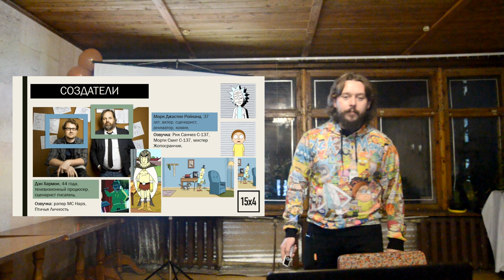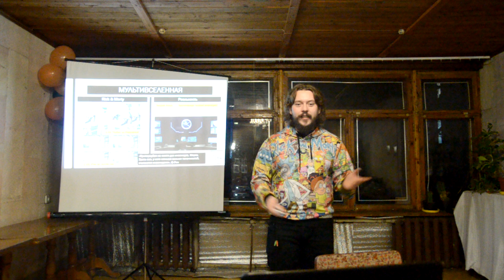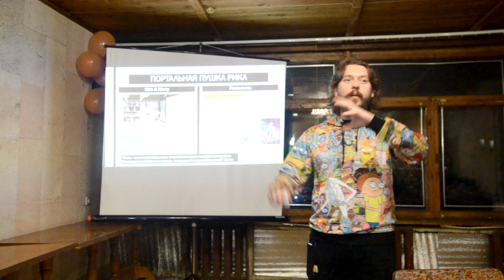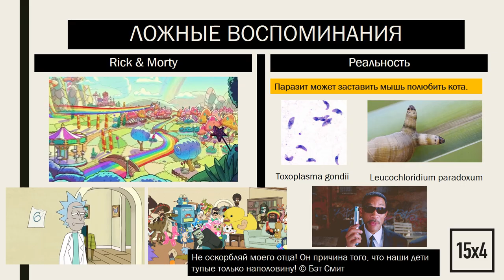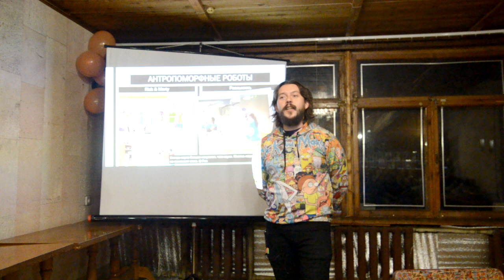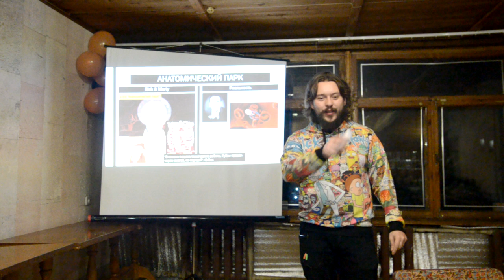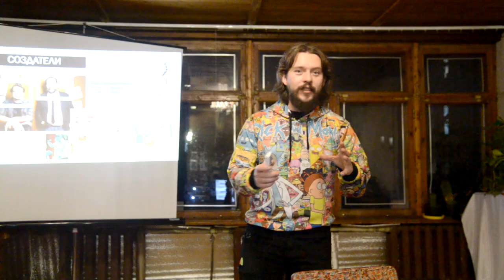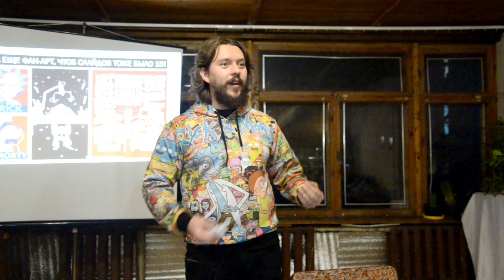15x4 – 15 минут о мультсериале Rick and Morty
«Что скрыто за эксцентричными выходками и откровенными шутками Рика Санчеса, и что делает Rick & Morty одним из самых научных мультсериалов, снятых за последнее время.» – Николай Палыга

Слайды – goo.gl/FWwvab

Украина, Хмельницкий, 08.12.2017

15х4 – это сообщество молодых ученых и фанатов науки.